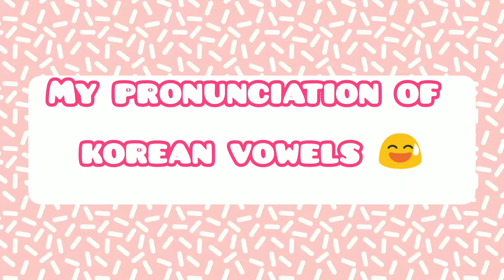korean vowels|Vlog| tasnova's diary